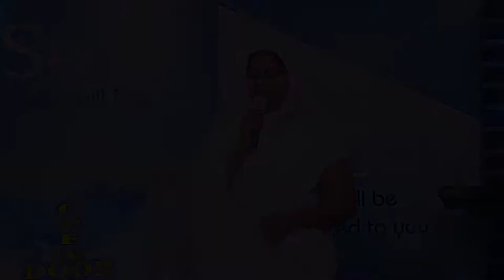Kartharuku kathirupor | Song | Sr Salomi